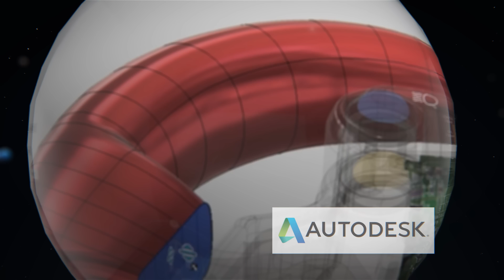Experience The Wearality Sky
Explore the limitless possibilities of the Sky. With the widest field of view (FOV) of any head wearable display today, Wearality Sky gives users a new way to look at the world. Driven by Lockheed Martin state-of-the-art, patented, double Fresnel lens technology, Sky gives you an unmatched, crystal clear viewing experience. Be among the  first to experience the next generation in VR head wearable displays.